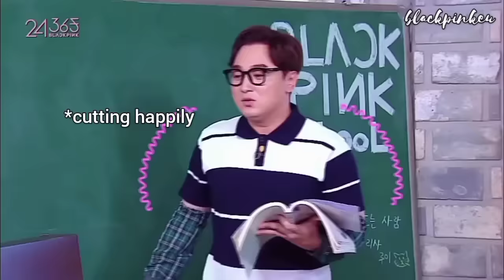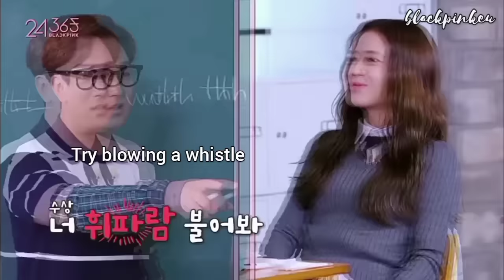Blackpink Sneaky Eating being a whole mess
Blackpink doing sneaky eating is a mess 😂.

I would like to thank all of you who supported me. It means a lot to me. I've been posting videos since last year, and now I achieved one of my goals. I would like to thank you for supporting and keeping up with me. I promise to do more Blackpink videos. And sorry if I haven't been posting in a while, our online classes just started. But I will still try my best to post videos. Thank you and love you! ♡